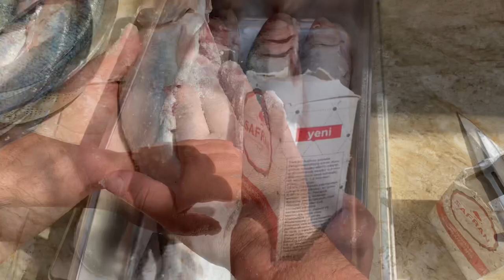Kütüm və Zalom balığının həyət üsulunda kaptit olmasi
Kütüm və Zalon baliğinin həyət üsulunda kaptit olmasi